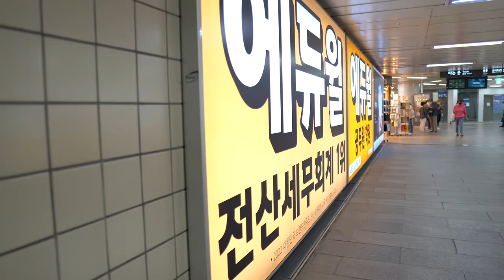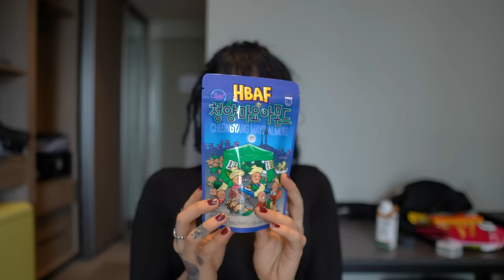my first 24 hours solo in KOREA 🇰🇷 || airport fail 😒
the reality of traveling all the way to the other side of the world alone with no plan! thank you for coming along =]